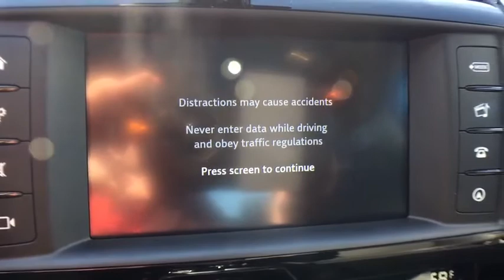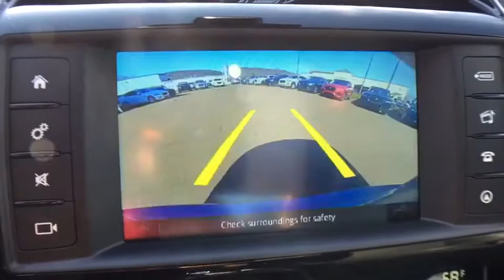2018 Jaguar XE Woodbridge, New Haven, Hamden, East Haven, West Haven, CT 18XE3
Corris Grey New 2018 Jaguar XE available in Woodbridge, Connecticut at Crest Lincoln Jaguar. Servicing the New Haven, Hamden, East Haven, West Haven, CT area.
2018 Jaguar XE 25t Premium - Stock#: 18XE3 - VIN#: SAJAJ4FX4JCP20299

*The advertised price excludes all tax, registration and dealer conveyance fee of $399.00*.